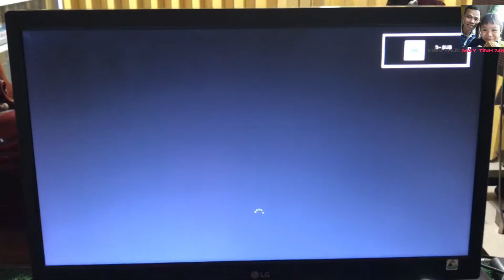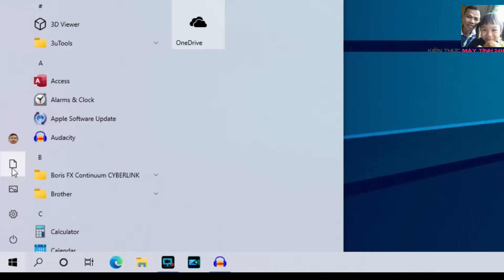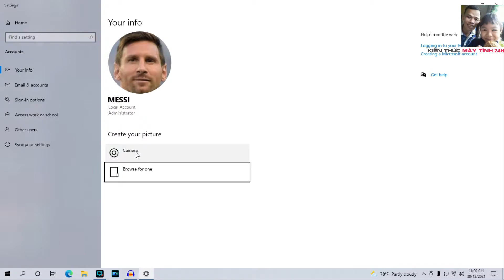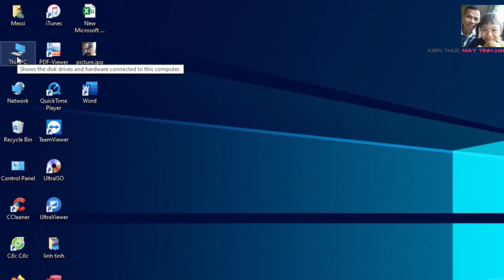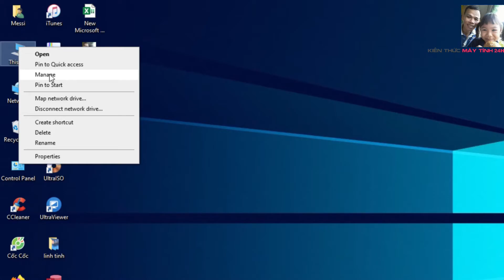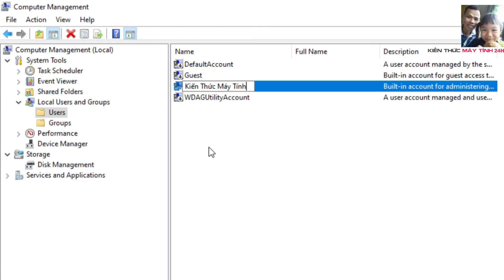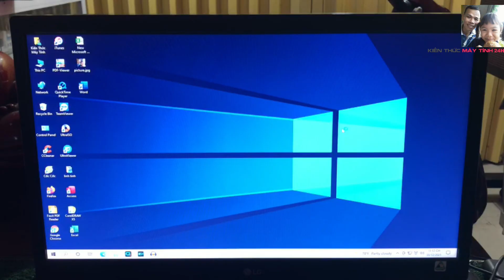thay đổi ảnh đại diện và tên người dùng trên windows 10 | change avatar and username on windows 10